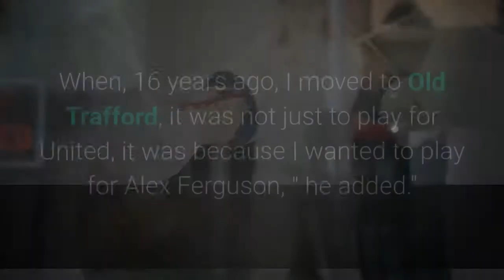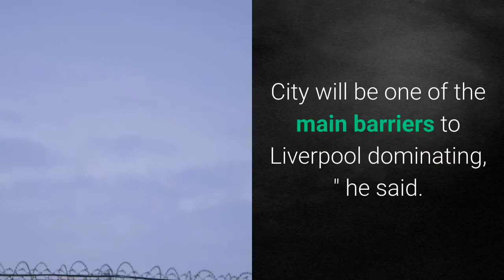Rooney Liverpool can dominate like Man Utd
Derby captain and Manchester United legend Wayne Rooney has said Liverpool have the ability to dominate under manager Jurgen Klopp in the same way his former side did under Alex Ferguson. Liverpool are 22 points clear at the top of the table and could take the title as soon as June 22.- Insider Notebook: Top clubs face scramble to renew contacts- Stream ESPN FC Daily on ESPN+ (U. S. only)"Klopp says it's impossible for any club to dominate like United once did but he is wrong. There's a simple way for Liverpool: let Klopp go on and on, " Rooney wrote in his column in the Times."Their players go on the pitch believing they will win every game and still believe it when they go a goal down."It's the mindset we used to have at United. Where we had Sir Alex Ferguson, they have Jurgen Klopp. "Rooney, who started his career at Everton before returning to the club in 2017, said that it is difficult to watch rivals Liverpool succeed but that they have earned it."When, 16 years ago, I moved to Old Trafford, it was not just to play for United, it was because I wanted to play for Alex Ferguson, " he added."It's the same for me with Klopp. I would love to play for him, only at somewhere other than Liverpool. "The 34-year-old believes Manchester City provide the only threat to Liverpool's dominance going forward if Klopp sticks around."City will be one of the main barriers to Liverpool dominating, " he said. "If Guardiola stays, they will come back stronger. I'm sure they will make three or four big signings for next season and United will be a lot closer, too. Chelsea are going in the right direction but with the youth of their squad they might still be a year off competing for the title. "